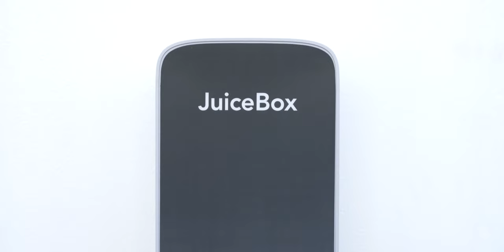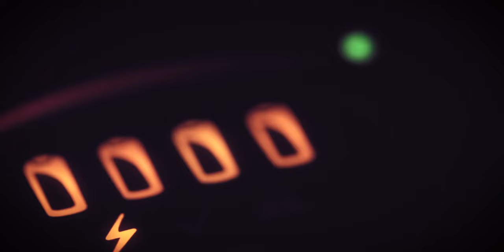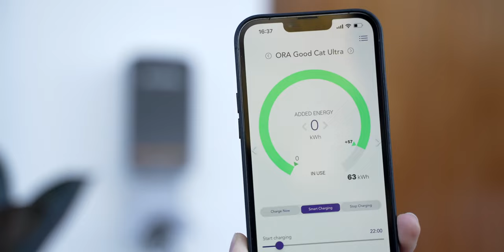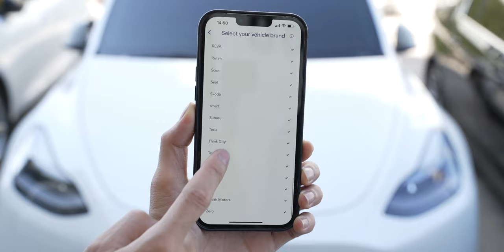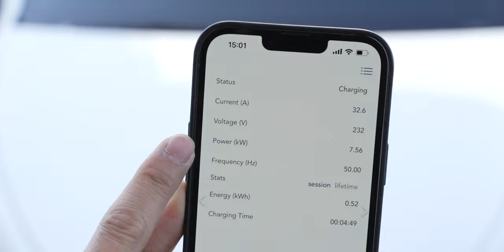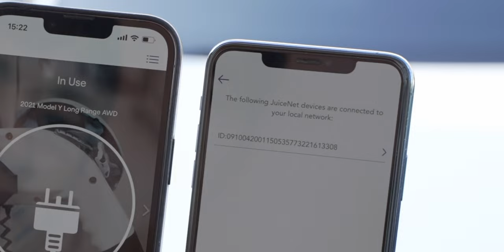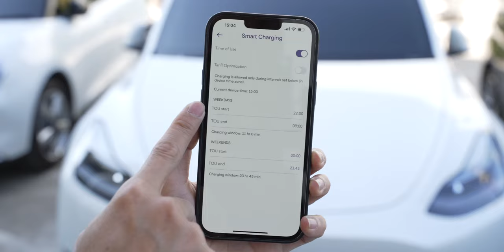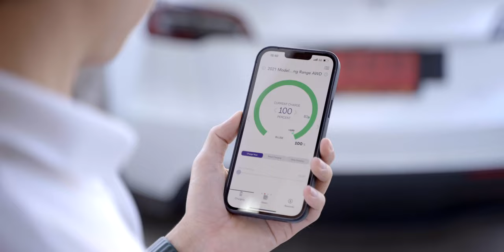รีวิว Enel X JuiceBox เครื่องชาร์จรถยนต์ไฟฟ้า Smart EV Charger ไฟแรงสุด 22kW คุมผ่านแอปได้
รีวิวการใช้งานจริงเครื่องชาร์จรถยนต์ไฟฟ้า Enel X JuiceBox ที่ออฟฟิส iMod ซึ่งใช้ชาร์จรถ EV ของผมเป็นประจำทั้ง Tesla Model Y และ ORA Good Cat บอกเลยว่าเครื่องนี้เจ๋งกว่าเครื่องชาร์จทั่ว ๆ ไปในท้องตลาด เพราะเป็น Smart EV Charger มีฟังก์ชันใน Application เยอะมาก สั่งการผ่าน Smartphone ได้เหมือนเป็น
Remote Control 📱🚗⚡

✅ Real-time Status ดูสถานะว่าชาร์จไปเท่าไหร่แล้ว จะวิ่งได้กี่กิโลเมตร
✅ Start-Stop ได้ทันที โดยไม่ต้องเดินไปที่รถ
✅ Schedule ตั้งเวลาชาร์จได้ ใครมีมิเตอร์ TOU ก็สามารถตั้งเวลาชาร์จช่วงค่าไฟถูกได้เลย ประหยัดมากๆ
✅ History ดูประวัติย้อนหลังทั้งหมด นำมาคำนวณค่าไฟได้
✅ Notification แจ้งเตือนเมื่อชาร์จเต็ม
✅ Share Pin แบ่งใช้งานได้หลาย User หรือรถหลายคัน

Enel X JuiceBox ให้กำลังไฟแรง 22 kW ซึ่งสูงสุดแล้วสำหรับเครื่องชาร์จแบบ AC ตามบ้าน
⚡ ชาร์จได้เร็วขึ้นสูงสุด 10 เท่า* (22kW) เมื่อติดตั้งกับระบบไฟฟ้า 3 เฟส
⚡ ชาร์จได้เร็วขึ้นสูงสุด 3 เท่า* (7.4kW) เมื่อติดตั้งกับระบบไฟฟ้า 1 เฟส
*เมื่อเทียบกับ Emergency Charger

Enel X มียอดขายกว่า 250,000 เครื่องทั่วโลก ขายดีอันดับ 1 ใน USA 5 ปีซ้อน และมีจำหน่ายแล้วในไทย

LINE : @EVMALL
Facebook : EV MALL อีวีมอลล์

✅ เลือกรับชม
00:00 - Intro
00:25 - เปิดรายการ
01:52 - ประวัติ Enel X
02:16 - การออกแบบ
03:22 - ความปลอดภัย
04:07 - ทดสอบชาร์จไฟแบบ 3-เฟส (Tesla Model Y)
04:50 - ทดสอบชาร์จไฟกับ Ora Good Cat
05:25 - วิธีการใช้งานแอปพลิเคชัน
10:05 - สิ่งที่ชอบ
11:39 - เหมาะกับใคร
12:51 - ปิดรายการ

✅ Moose Hotel เชียงใหม่
เอื้อเฟื้อสถานที่ถ่ายทำ